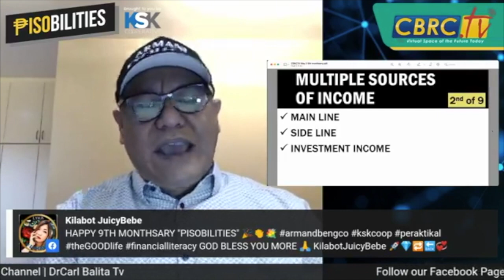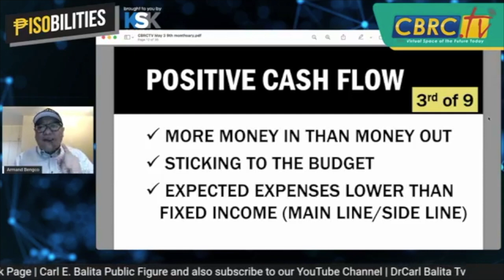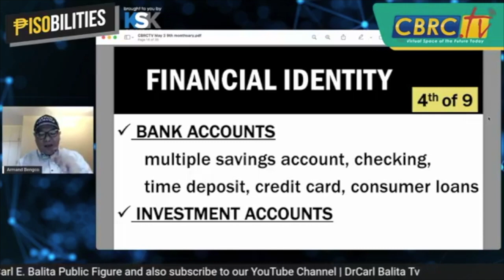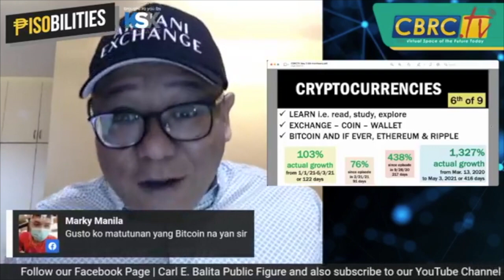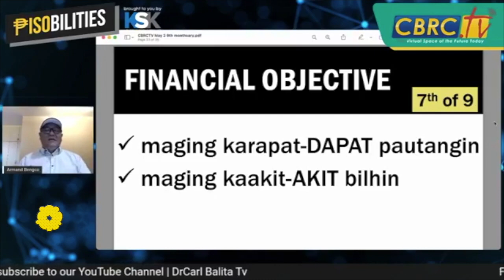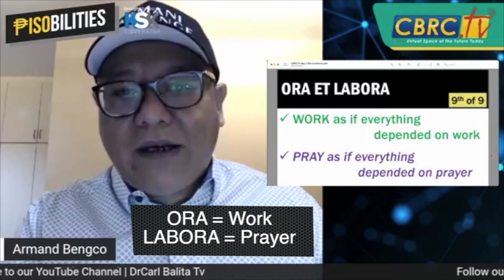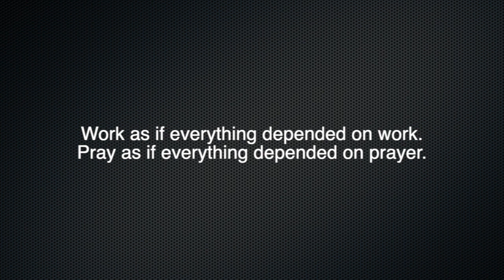Times 14 ang pera!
Learn more about Financial Literacy with Armand Bengco!